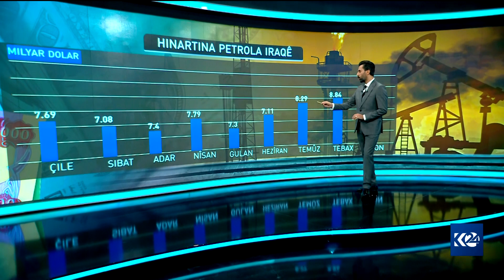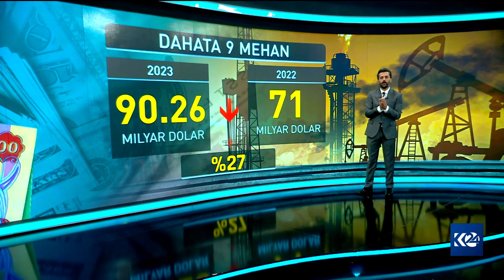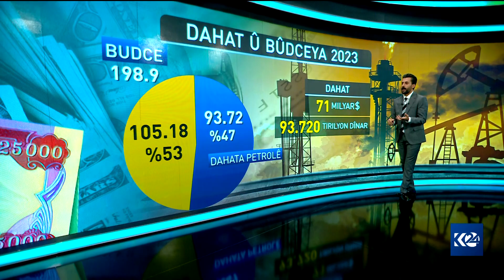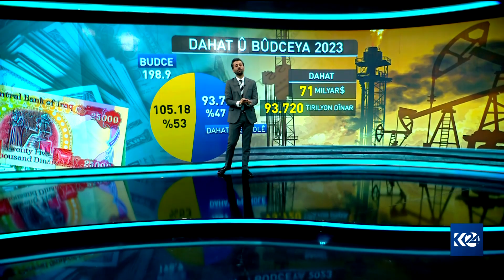گرافیک.. داهات و بودجەی عێراق ساڵی 2023